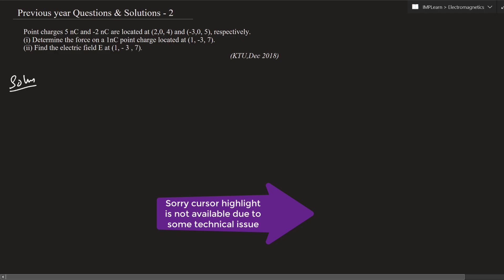Previous year university questions & solutions -2 | Electromagnetics | KTU | Lecture 75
Subject : Electromagnetics
Lecture 7
Question) Point charges 5 nC and -2 nC are located at (2,0, 4) and (-3,0, 5), respectively.
(i) Determine the force on a 1nC point charge located at (1, -3, 7).
(ii) Find the electric field E at (1, - 3 , 7)